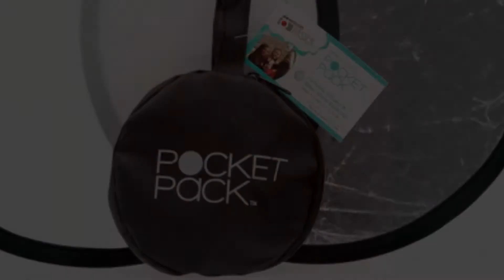Quick Photo Tips: Take a Better Selfie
It's all about the light when capturing a flattering photo. Reflect the light onto your face in a snap with this small, easy-to-carry reflector. Available in camera stores everywhere for only $19.90 - the Pocket Pack.